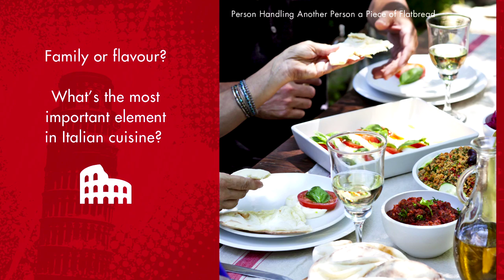Slideshow 'Around the World. Next stop: Italy ' - food images by StockFood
Universally loved and always a hit, nothing can top Italian food. So join us on a culinary tour of the land of olive oil, mozzarella and pasta. But be warned -- your taste buds will start to tingle.

Food photography is all about discipline, timing and teamwork. Trust in StockFood's experienced team to provide what you need.

You can find other interesting topics about food trends and our photographers in our blog at